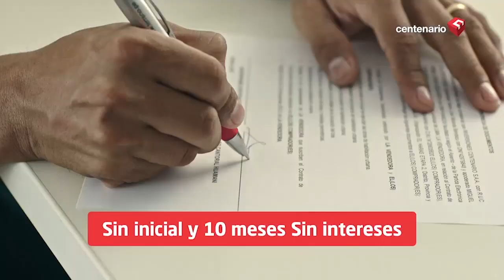¡EXTRADICIÓN DE HINOSTROZA! ¿QUÉ SERÁ DE LA VIDA DEL HERMANITO?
🔴Procurador AmadoEnco: “Va a ser extraditado sí o sí, es cuestión de tiempo”